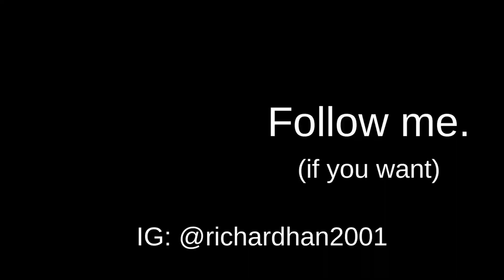UOFT vs RYERSON | WHICH SCHOOL IS BETTER? (Toronto Metropolitan University | TMU)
UOFT vs RYERSON | Everything you need to know about Ryerson (Toronto Metropolitan University) TMU

Hey guys, I hope you guys enjoyed this video that compared University of Toronto and Ryerson University. Both UofT and TMU are located in downtown Toronto and I hope you were able to notice some distinct similarities & differences between the two schools. At the end of the day both are great schools so if you go to either U of T or TMU please feel free to comment what you thought about this video!

Thank you to Ayman for helping me out with this video! (IG: ayman.ondat)

List of literally EVERYTHING you will need at University/College:

0:00 Intro
0:33 Q1 ~ Q7
4:22 Reolink (Sponsor)
5:14 Q8 ~ Q19